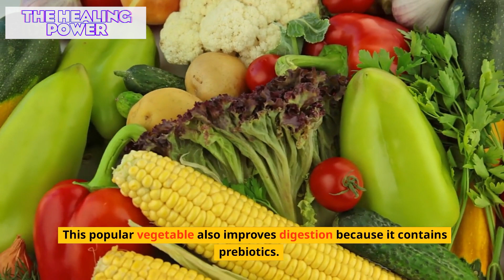One Raw Onion For The Night - And A Miracle Will Happen To The Body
In this video, we explore the age-old question - what happens if you eat a raw onion at night? Is it really true that it can cure various ailments or is it just an old wives' tale? We delve into the science behind the benefits and drawbacks of eating raw onions before bedtime, including their impact on digestion, sleep quality, and potential health risks. We also discuss some popular myths and misconceptions surrounding raw onion consumption and provide practical tips on how to incorporate them into your diet in a safe and healthy way. If you've ever wondered about the effects of raw onions on your body, this video is a must-watch!